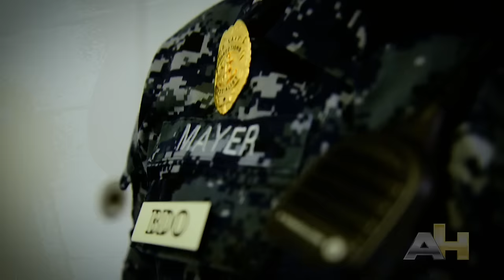Brig Duty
Brig duty inside Naval Consolidated Brig Miramar Detachment Pearl Harbor. (U.S. Navy video by Austin Rooney/Released)